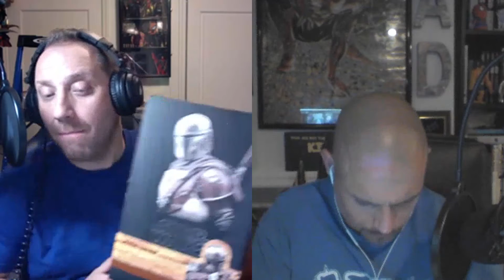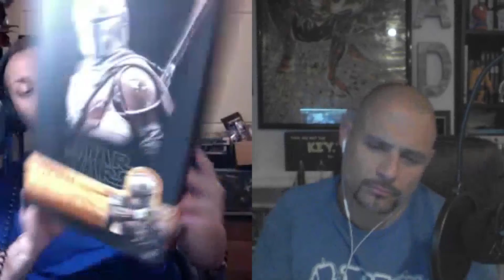TATOYine Figure 14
This week Doc and Papadon head back to the Hot Toys as Doc shows off his new Mandalorian 12inch figure. It’s stunning despite being in only 15 minutes of the first episode.  Join the nFo as we deep dive into toys!